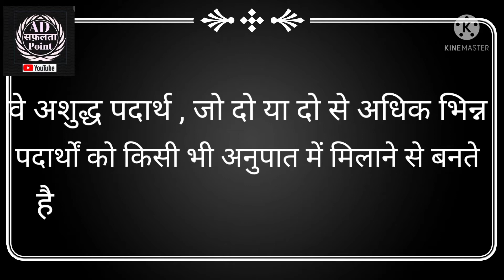मिश्रण (mixtures)CLASS - 9 upboard ADITYA MAURYA SIR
Book link - Take a look at this Speedy Railway Samanya Adhayayan 1390 Sets (For Entrance Exam Of Railway Board) on Flipkart